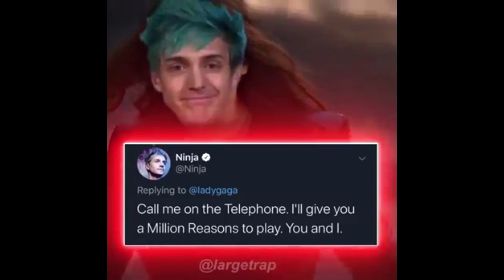Chapter 2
:D